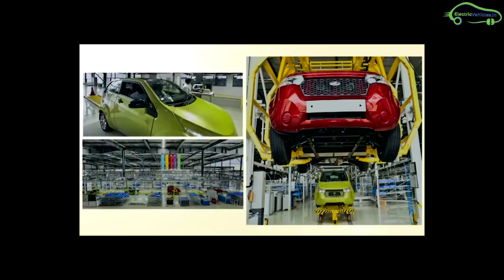India’s First Autonomous Electric Buggy Launch - Maini Group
India’s First Autonomous Electric Buggy Launched in Hyderabad. It is designed and developed by Maini Group. The vehicle can self-drive itself and has a lot of safety features.